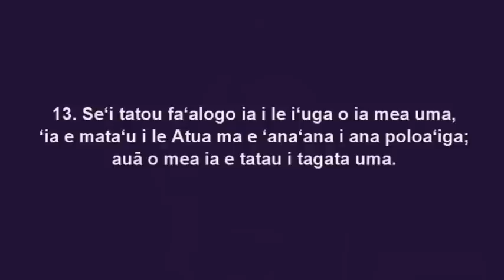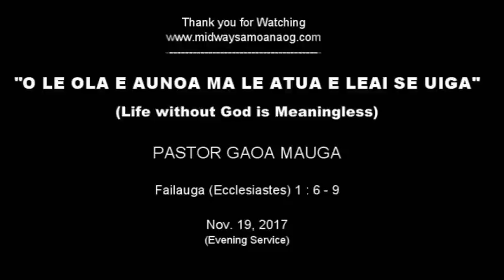"O le ola e aunoa ma le Atua e leai se uiga" | Pastor Gaoa Mauga | Nov. 19, 2017 (E)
"O le ola e aunoa ma le Atua e leai se uiga"
(Life without God is Meaningless)

Failauga (Ecclesiastes) 12 : 13, 14

Sermon by Pastor Gaoa Mauga on November 19, 2017 at Midway Samoan AOG Church, Federal Way, WA, USA in the Evening Service.

The Guest Speaker, Pastor Gaoa Mauga, is the Senior Pastor of the Assembly of God church at Aua village in American Samoa.